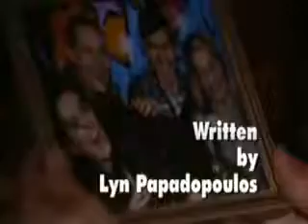(41) John Paul and Craig (5th January 2007)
Mercedes attempts a heart to heart with John Paul. Russ tries to offer John Paul advice on women. John Paul goes around to Craigs to try and sort things out. They argue once again, before Craig assumes that John Paul is actually in love with Hannah, not Sarah. John Paul reluctantly agrees.  Hannah goes around to Sarahs to sort things out.